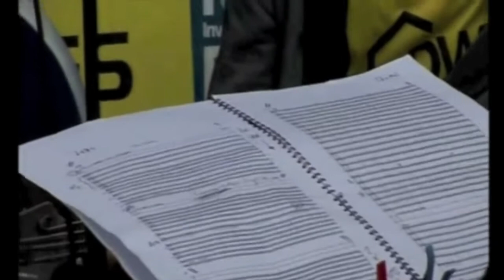SCORE! by Tim Steiner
On Monday 5 July the event SCORE! took place at Birmingham City Football Club and brought together 5,000 young musicians and Singers. Taking place during the National Festival of Music for Youth and inspired by the Beautiful Game, SCORE! was a new musical commission from composer Tim Steiner with words from performance poet and BBC Radio 3 presenter Ian McMillan.

Here's SCORE! in a video produced by Tim Steiner himself.